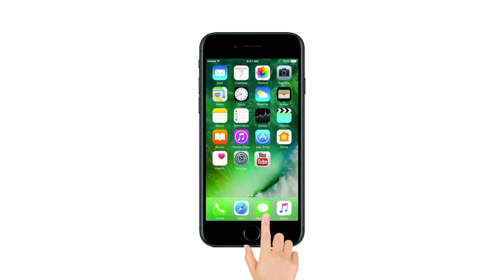Exclusive Interview : केंद्रीय मंत्री Ramdas Athawale से Lokmat News की विशेष बातचीत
Watch the Exclusive interview of Union Minister Ramdas Athawale on Lokmat News Hindi.

सुप्रीम कोर्ट के SC/ST एक्ट के फैसले पर केंद्रीय मंत्री रामदास आठवले से लोकमत न्यूज की विशेष बातचीत